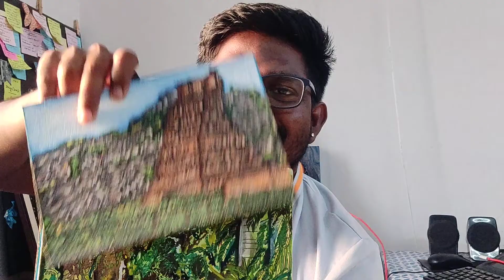Travel illustration and writings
I used to sketch and write the travel memories whenever I packup for workshops.here I am sharing some beautiful illustration souvenirs of the travel😊